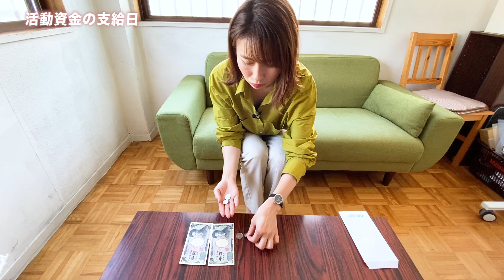【支給式】ま〜〜た使ったな!? 支給式【こにGOLF #42.5】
こにGOLFは、1ヶ月の
・YouTube動画の再生回数
・Facebook投稿のいいね数
・Instagram投稿のいいね数
を合計した数を、ゴルフ道具や遠征費用等の活動資金として、小西さんに支給しています。

今月分の支給金額は、いったいいくらなんでしょう？

【出演】
小西麻衣子

【協力】
フェニックスゴルフアカデミー

◎フェニックスゴルフアカデミーのYouTubeチャンネルはこちら